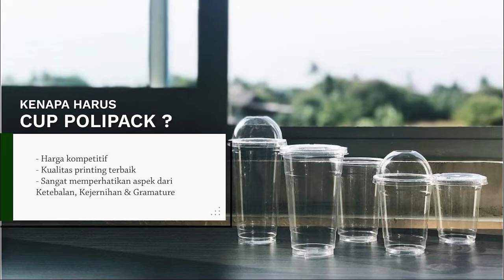POLIPACK SERIES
KENAPA HARUS CUP POLIPACK?

-Harga kopetitif

-Kualitas printing terbaik

-Sangat memperhatikan aspek dari Ketebalan, Kejernihan & Gramatur